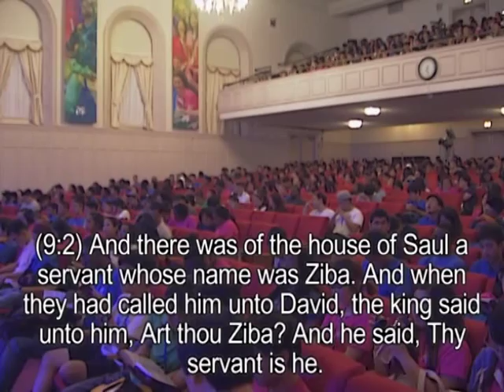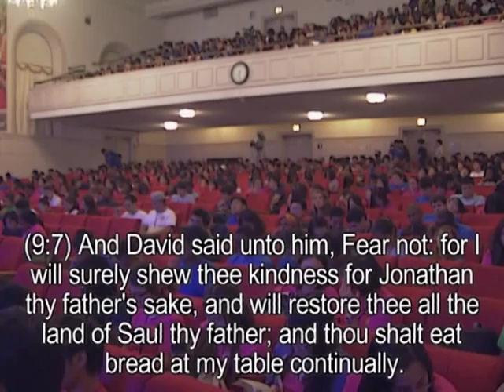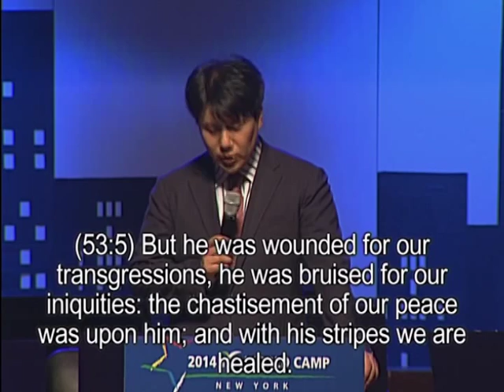Evening Mind Lecture by Pastor Joseph Park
2014 IYF World Camp NY - Evening Mind Lecture

Date: 8/24
Lecturer: Pastor Joseph Park

IYF World Camp invites spiritual leaders to speak on the power of living in faith. They share their internal and external struggles, testimonies of grace, and how placing trust in God and opening up to people around them has allowed for a new outlook on life.
Once young people realize how far a firm spiritual foundation takes them, they have what it takes to experience success and true happiness.